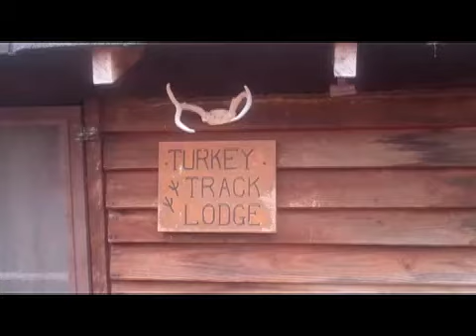Turkey Track Lodge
The natural scene adjacent to Joe Richardson's Turkey Track Lodge in Texas County.